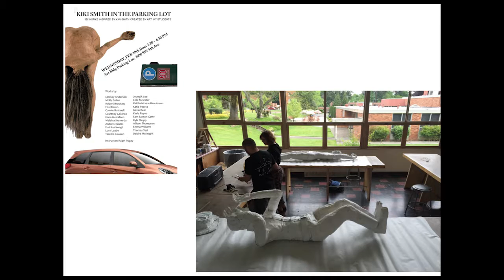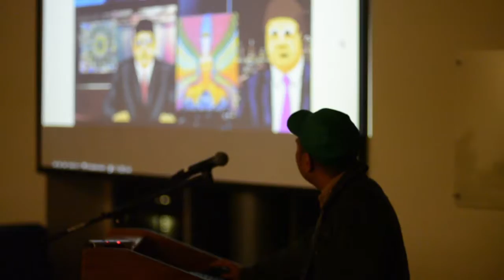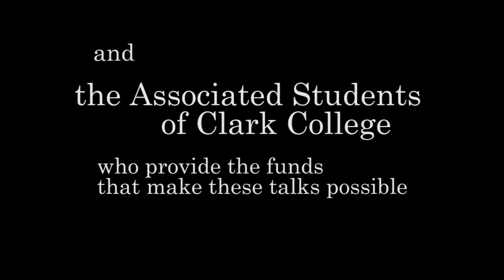Archer Gallery art talks : Ralph Pugay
Archer Gallery presents Art Talks at Clark College.

Ralph Pugay (b. 1983 in Cavite, Philippines) is an artist working primarily in painting. He holds an MFA in Contemporary Art Practice from Portland State University and is a residency graduate of the Skowhegan School of Painting and Sculpture in Maine. Pugay’s honors include a Betty Bowen Award from the Seattle Art Museum, an Oregon Arts Commission Fellowship and a Joan Mitchell Foundation Painters and Sculptors Award. Notable solo exhibitions were held at the Seattle Art Museum (Seattle, WA), Upfor (Portland, OR), Vox Populi (Philadelphia, PA) and FAB Gallery (Richmond, VA). Pugay is currently the James DePriest Visiting Professor of Art at Portland State University and is an instructor at the Conceptual Oregon Performance School.